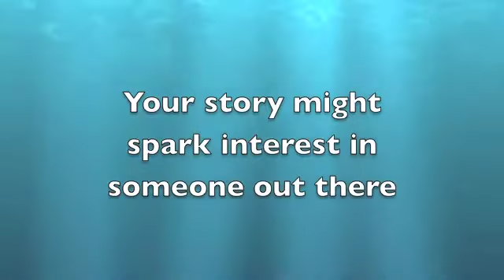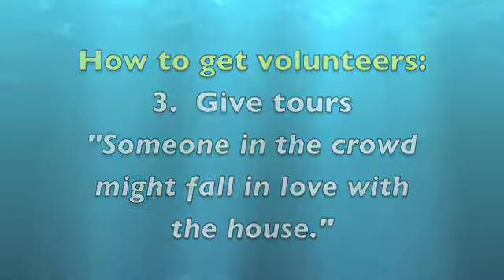Voices of Volunteers for Bonnet House (version one - 3 minutes)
EfLaAbIeNrE